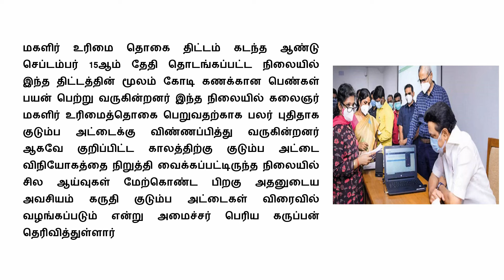குடும்ப அட்டை உள்ளவர்களுக்கு 3 முக்கிய அறிவிப்பு வெளியீடு | Ration card Update in Tamilnadu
குடும்ப அட்டை உள்ளவர்களுக்கு 3 முக்கிய அறிவிப்பு வெளியீடு | Ration card Update in Tamilnadu | Ration card Latest News 2024